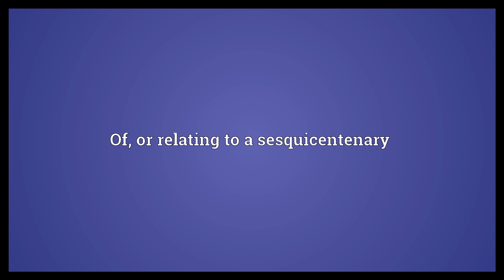Sesquicentennial Meaning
Video shows what sesquicentennial means. Occurring every 150 years. Of, or relating to a sesquicentenary.  Sesquicentennial Meaning. How to pronounce, definition audio dictionary. How to say sesquicentennial. Powered by MaryTTS, Wiktionary